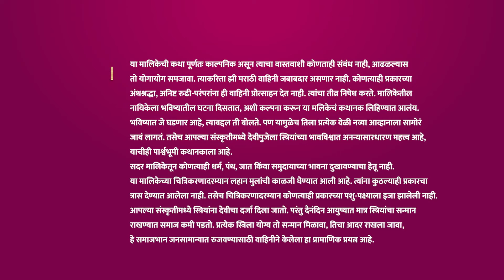अद्वैतच्या भविष्यावर संकट! | Saatvya Mulichi Saatvi Mulgi | Full Ep 401 | Zee Marathi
While Advait and Netra spend quality time, Indrani tries to read and understand the serpent script with the help of the book given by Diwadkar. While reading it, she finds out a bad news about Advait.